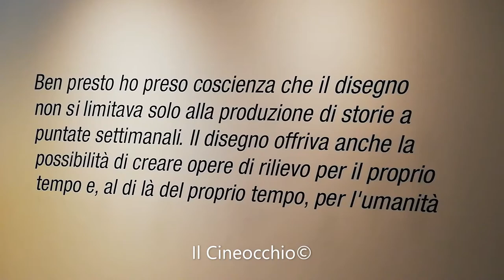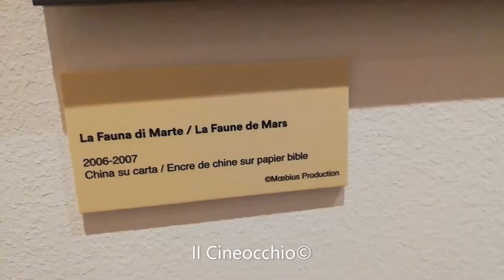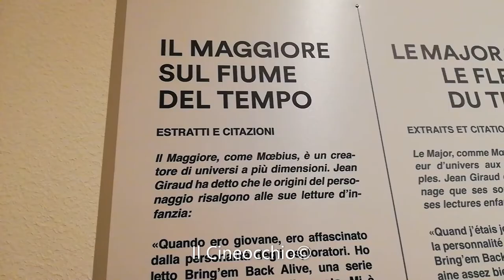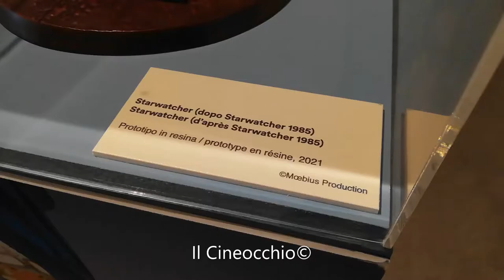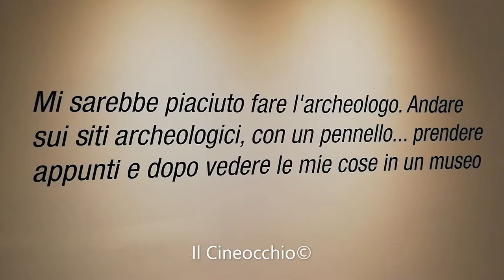Visita alla mostra Moebius – Alla ricerca del tempo (PAFF!, Pordenone 2021)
Il percorso espositivo guida i visitatori nell’universo immaginifico di Mœbius (alias JeanGiraud), una vera e propria immersione nell’Autore e nel suo rapporto con il tempo, uno dei temi più significativi e memorabili della sua arte.

Esso infatti non è il presente, il passato o il futuro, ma sembra esistere in un loop infinito (come l’œ del nome che ha la stessa forma dell’omonimo nastro di Moœbius ci ricordano) che coinvolge ogni amante del fumetto e dell’arte di qualsiasi età, in un continuo gioco di rimbalzi tra dimensioni già trascorse e destini incipienti, realtà e fantascienza, aggiungendo straniamento e sogno a tavole già di per sé strabilianti.

Oltre trecento opere, con 153 disegni originali e 174 riproduzioni di vario tipo: incisioni con autografo, stampe d’arte a tiratura limitata con autografo, stampe su Dbond, riproduzioni digitali e scenografiche.

In più alcune opere in realtà aumentata e Metamœbius, documentario di 52 minuti di Damian Pettigrew e Olivier Gal.